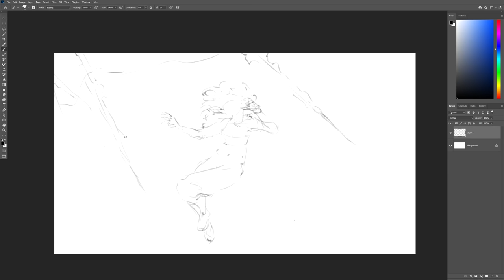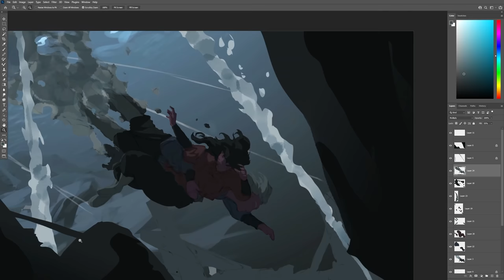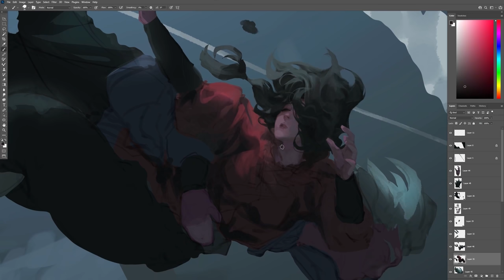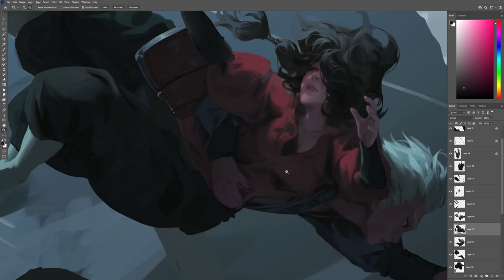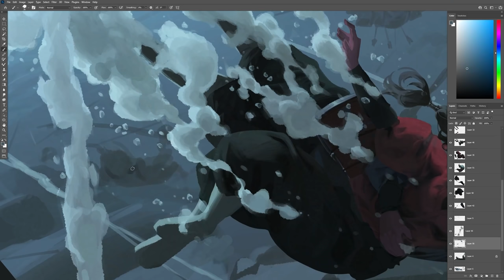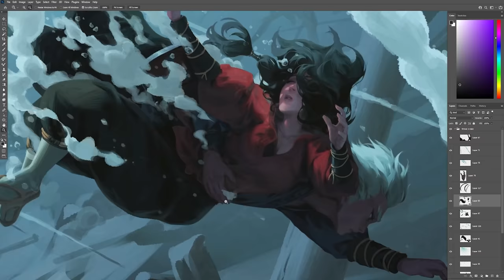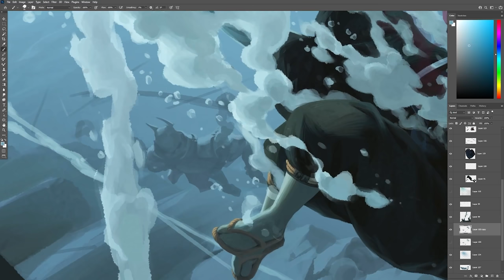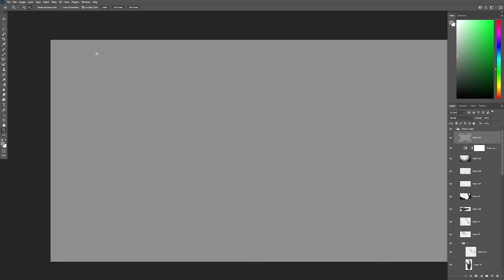Mineko: Hunting - speed painting (Time-lapse)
"-Is it all over...
-no! we'll get out of here.."

-you can support me in my store. take full time video (10h23m) + brushes + 4k JPEGs + PSD

Music used in the video:
until Valhalla : Kevin Graham
moon travel: Roman P
discovery: Roman P
the dream: ian post